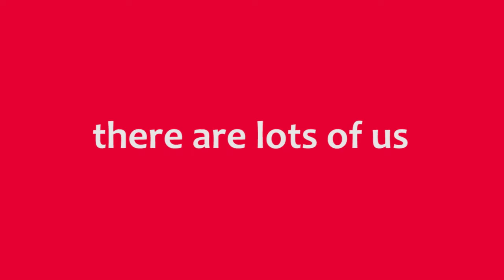E DAY on June 22nd 2013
We are glad to invite you to the E DAY. The party of all of the spanish speakers.
Are you gonna miss it?